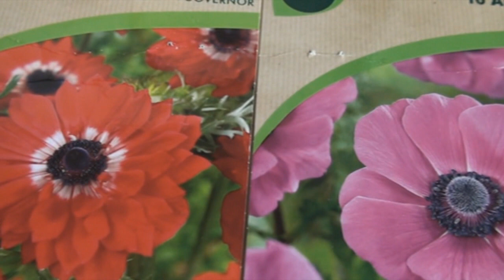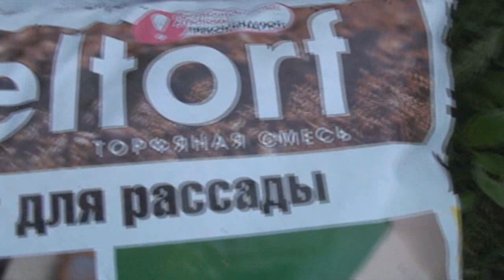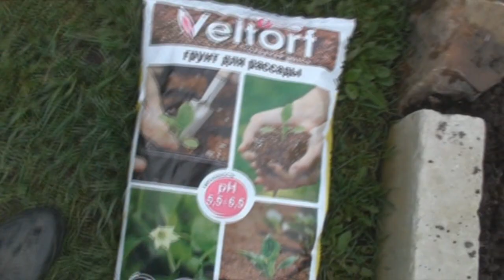АНЕМОНЫ-цветы красоты и нежности. Весь процесс ухода за ними.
Показываю весь процесс, который я провожу с анемонами: из холодильника - до посадки в землю на даче.